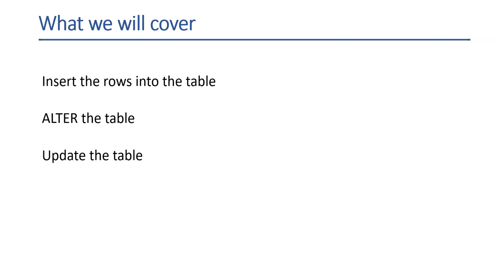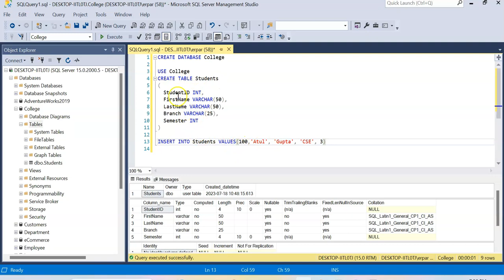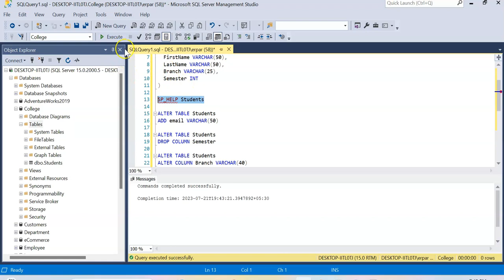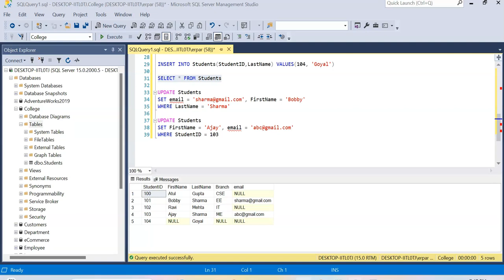Insert, Update & Alter Command | SQL Tutorials in Hindi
Welcome to the ultimate series SQL tutorial in Hindi, in this video we will learn how to use insert, update & alter commands in SQL.

In this video, we'll dive into the fundamental SQL commands: INSERT, UPDATE, and ALTER Command. Whether you're a beginner or looking to brush up your SQL skills, this tutorial will equip you with the knowledge to manipulate data effectively in your databases.

In this video, we'll cover:

INSERT: Learn how to add new data records to your SQL database, and explore different approaches to insert data into specific tables.

UPDATE: Discover how to modify existing records within a SQL table, and understand how to use the UPDATE command with various conditions.

ALTER: Find out how to make changes to the structure of an existing table, such as adding or modifying columns.

By the end of this tutorial, you'll have a solid understanding of these essential SQL commands, empowering you to manage your data with ease.